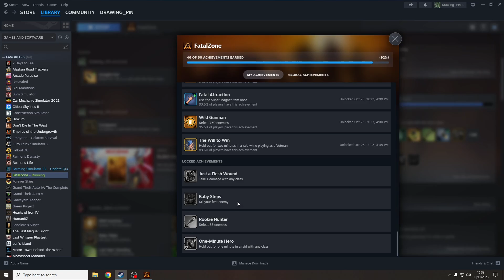All Achievements Unlocked Kind Of - FatalZone - #19 - Gameplay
FatalZone is an auto shooter with roguelike and RPG elements set in a savage world of zombies. Exterminate zombie hordes, collect resources, upgrade your camp, and level up mercenaries. Humanity must survive at any cost!

PC System:
64GB DDR4 Ram
1TB NVME SSD